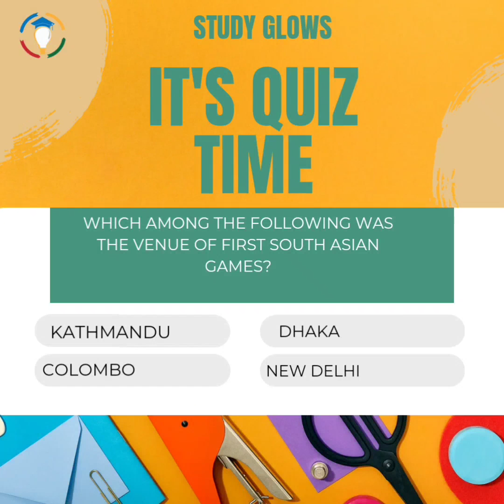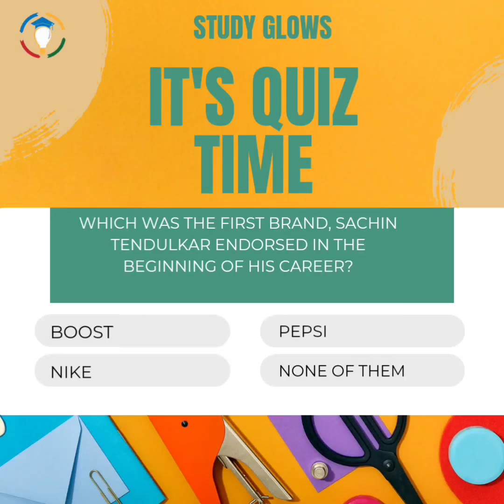Quiz on Sports - Attempt now!